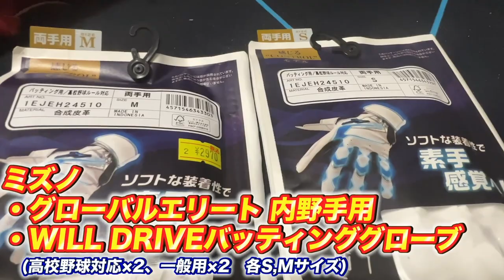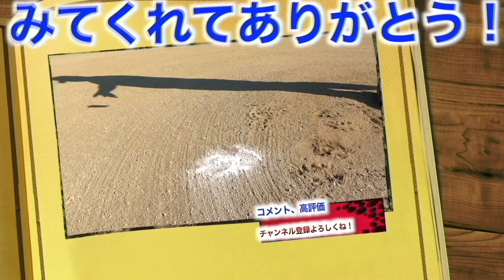【話題沸騰】メジャーリーガーやプロ野球選手が使用している今大注目の野球ギア『プライオボール』球速アップするらしい。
プライオボールの購入リンクはこちらから

5月当選発表！たくさんのご応募お待ちしてます！